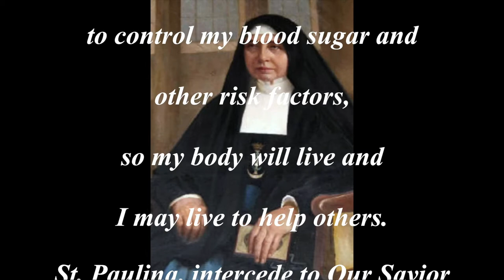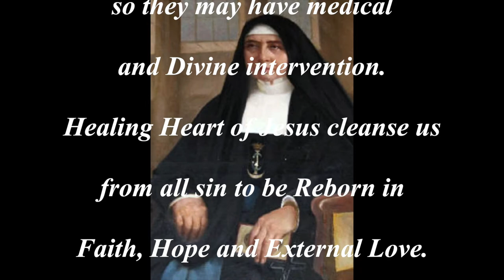St Paulina of the Agonizing Heart of Jesus - Patron Saint of Diabetics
Saint Paulina, born Amabile Lucia Visintainer (December 16, 1865 -- July 9, 1942), was a Brazilian nun of Italian origin which became the first Brazilian citizen to be canonized when proclaimed a saint on May 19, 2002, by Pope John Paul II. Saint Paulina suffered from diabetes for much of her life and is considered by some to be the Patroness of diabetics.

(Author and Publisher - Catholic Online)